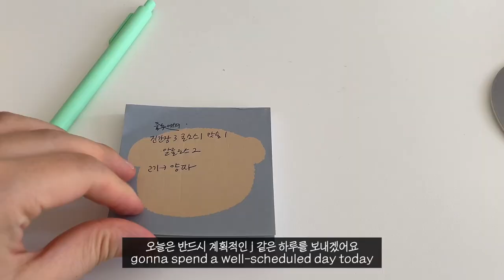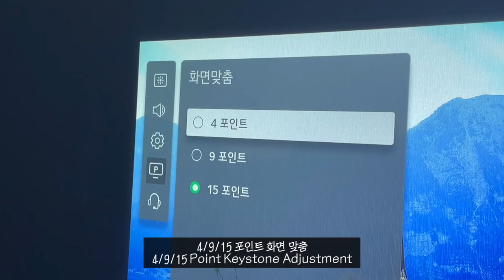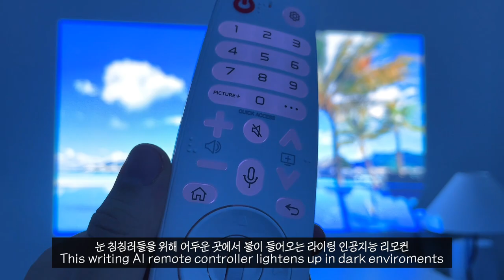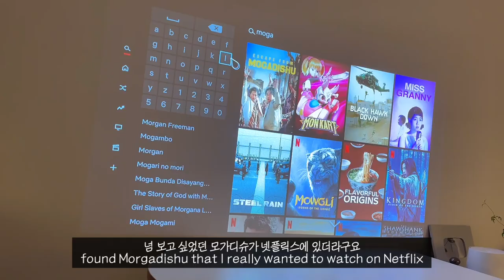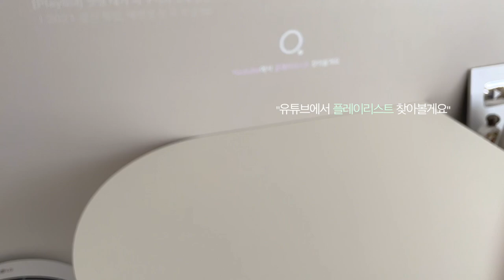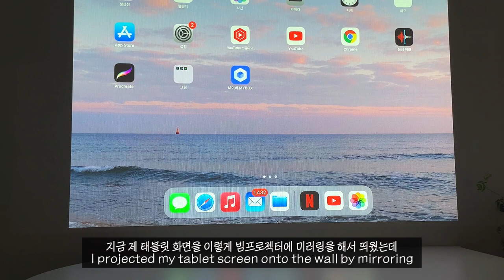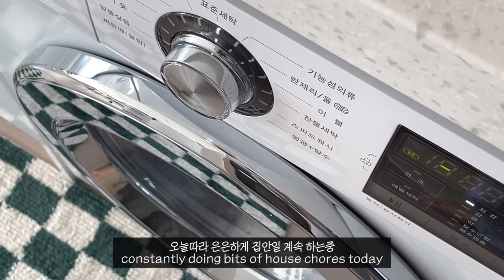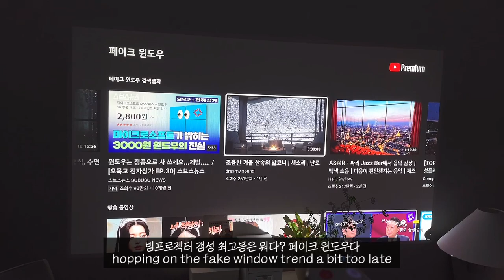VLOG | 집순이의 집콕 주말, 방구석 영화관 차려서 자취방에서 무비나잇 즐기기, 요리 일상 브이로그, LG 시네빔 HU710PW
이 영상은 LG전자로부터 무상 제품 대여 및 소정의 원고료를 제공받아 제작되었습니다

오늘 영상은 주말 이틀동안 열심히 집콕하면서 자취방에서
영화도 보고 게임도 하고 집안일도 하는 여유로운 일상을 영상에 담아봤습니다!
요즘 유행하는 게임인 어몽어스+마피아가 섞인 구스구스덕도 플레이해봤는데
차마 떨려서 마이크 키는 방은 아직 못들어 가겠더라구요 ㅎㅎ ㅠ
나중에 기회가 된다면 욜리분들과도 같이 게임해보고 싶네요!

이번 영상에서는 새롭게 출시된 LG시네빔 HU710PW 제품을 소개해드렸는데요!
1.6배줌, 렌즈쉬프트, 4/9/15 화면 맞춤으로 이루어진
 ‘트리플 화면 조정 기능’이 정말 매력적인 제품이에요!
특히나 제 자취방 같이 작은 공간에서는 투사각이 안나오거나
벽과 빔프로젝터의 거리가 너무 가까워서 큰화면으로 즐기기 어려운 경우가 많은데,
1.6배줌으로 크기를 키워  대화면으로 즐길 수 있을 뿐더러
정면투사가 어려운 상황에서도 포인트 화면 맞춤을 이용해서
마치 정면에서 쏘는 것처럼 화면을 조정할 수 있었어요.
여러가지로 고성능인 제품이라 사용하면서
개인적으로도 너무 탐이 나는 제품이였슴다,,,잠시나마 함께해서 즐거웠다,,,